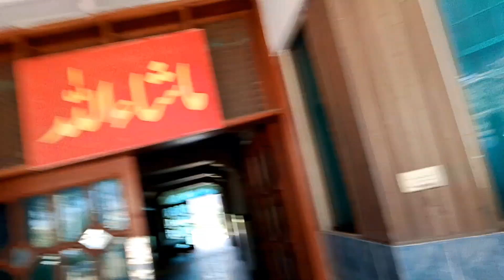ماشاء الله بھوت پیارے گلاب کے پھول ھے ❤❤❤❤❤malik hammad village vilog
valla munda❤❤❤❤